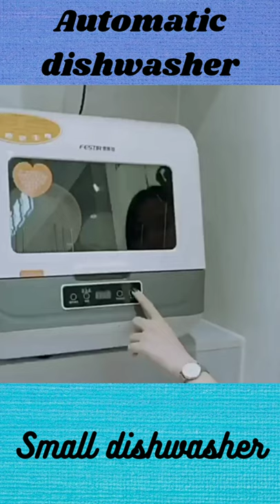Automatic small dishwasher drying and washing#short video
Fully automatic small dishwasher,household desktop embedded, installation-free small stabilization disinfection, drying and washing.